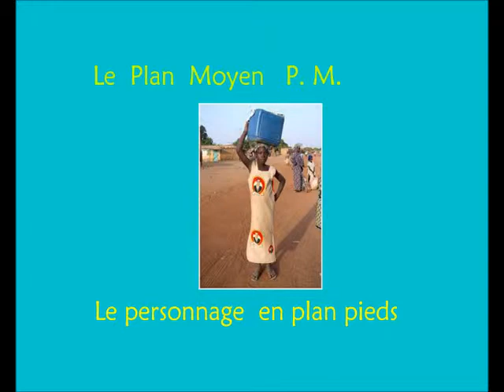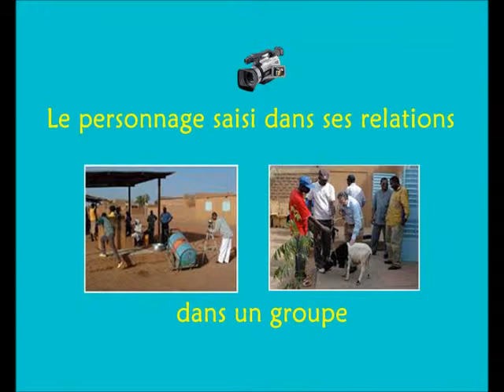L'échelle des plans